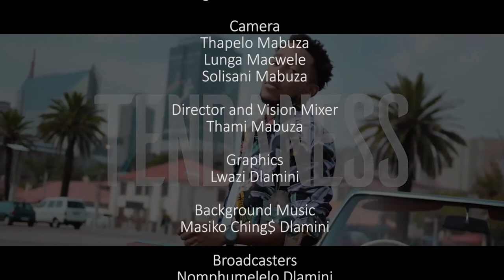The BEAT DOWN || Catch Up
In case you miss the Beat Down this weekend, the best of the stories told across. Hipnotik2018 ITS THE BIGGEST, THE DOPEST, THE ILLEST!!